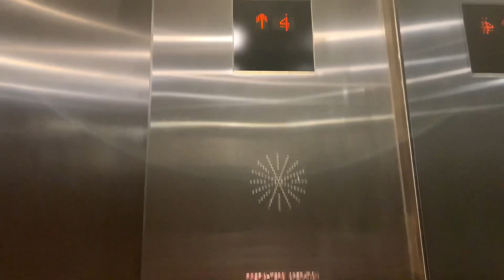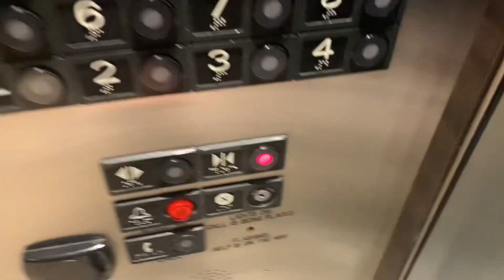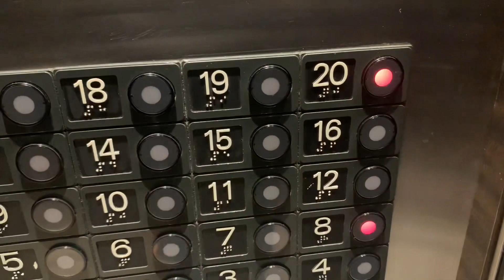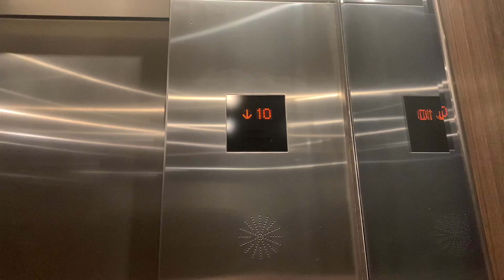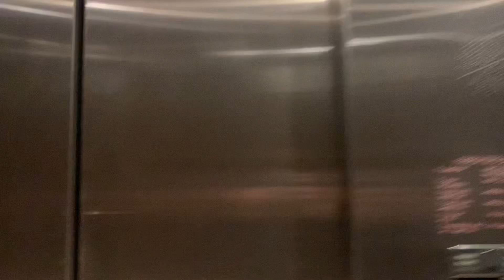Amazing Mitsubishi Traction Elevators @ St. Regis Hotel - SOMA, San Francisco, CA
Im finally at the St. Regis Hotel and got to ride these things, but in a key carded way. They are now locked off as of 2023, and apparently you need a key card to ride them now. That’s now the only flaw of this elevator. Now for the actual pros, they still have an amazing cab and pretty much everything is still the same. One difference about these elevators, one of them goes faster while the others I believe it goes the same speed. They have other sets of elevators, no I didn’t ride the ballroom elevators because they’re gonna be the same experience as the locked off elevators, and I didn’t ride the residential elevators either, because not only it has a desk, but I’m assuming they’re locked off too. But I managed to hitch a ride, so that’s an epic win!

TECH SPECS:
Brand: Mitsubishi
Model: Sigma AI 2200
Drive: Traction
Capacity: 3500 LBS
Floors Served: 20
Buttons: CBF-US111
Doors: Center-Opening
Chimes: Electronic
Indicator: Dot Matrix DPI Segmented
Speed: 500-700 FPM
Installed: 2005